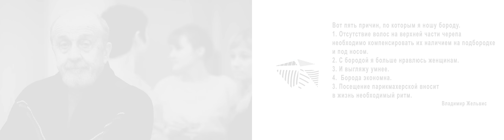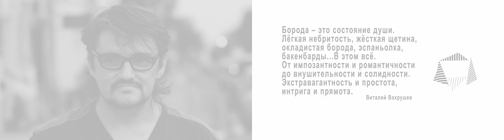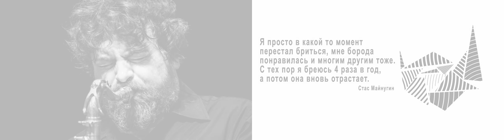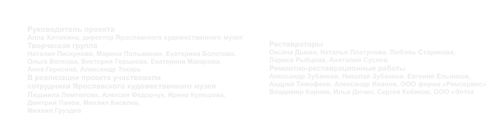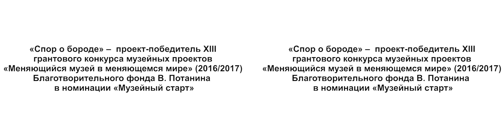Видеоарт "С бородой / без бороды"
Фотоарт "С бородой / без бороды" был организован в рамках в рамках выставочного проекта "Спор о бороде".

Фотоарт был проведен как конкурс, участником которого могли стать не только ярославцы, но и люди из других городов. Условия участия были таковы: 1. прислать свой портрет (jpeg, 300 dpi) на электронную почту проекта; 2. рассказать, почему участник носит / не носит бороду (максимум 100 знаков).

Авторы лучших историй и фотографий с бородой или без стали частью музейной экспозиции – из фото был смонтирован ролик, который демонстрируется  в экспозиции "Спор о бороде".

Видео: Александр Красулин